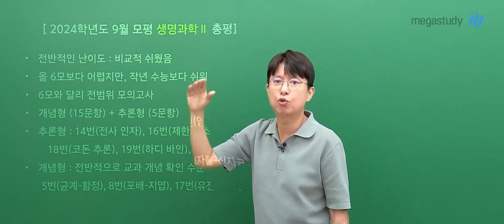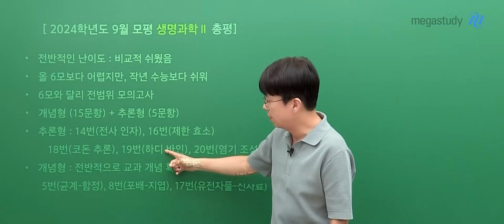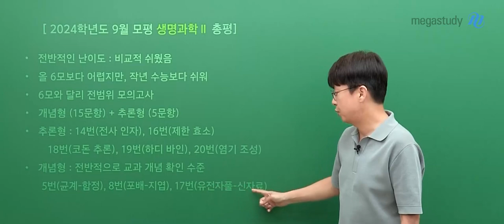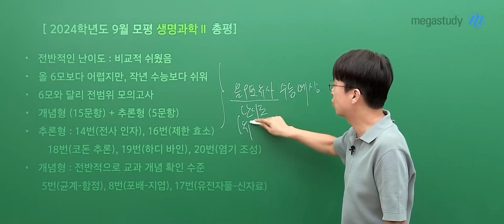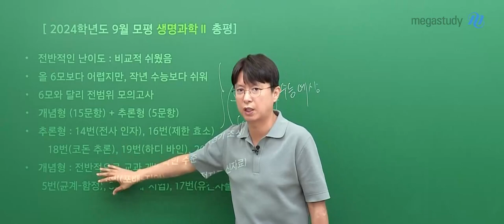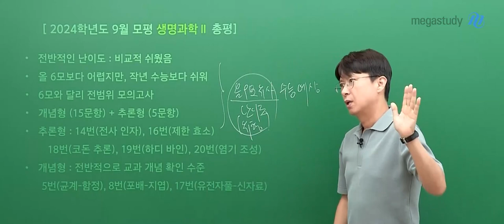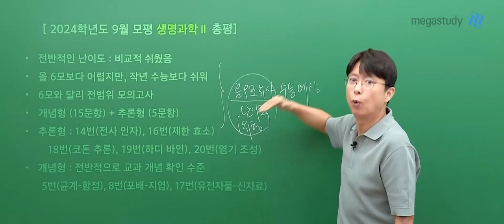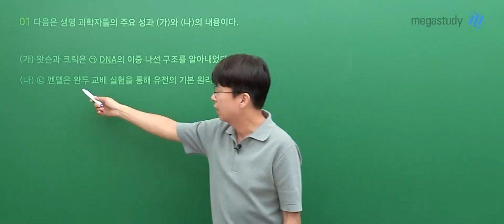[메가스터디] 생명과학 백호쌤 - 2024학년도 고3 9월 모평 생명과학Il 해설강의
생명과학 백호 선생님의 2024학년도 고3 9월 모평 생명과학ll 해설강의 영상입니다.